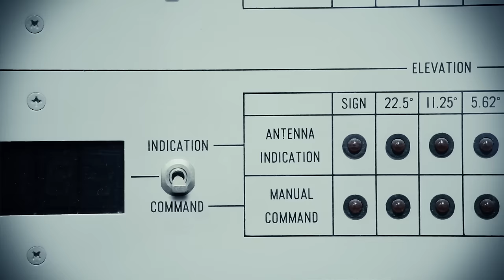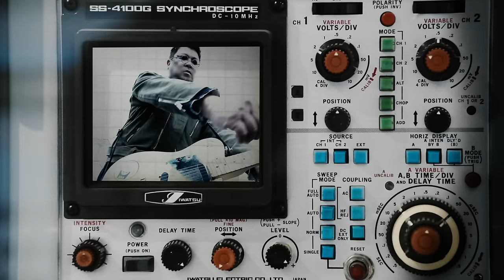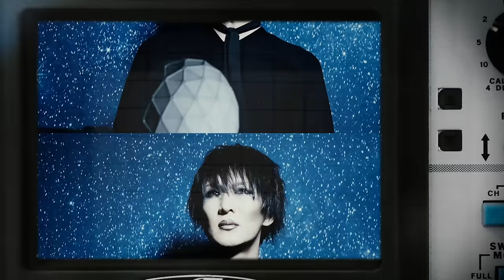cali≠gari - 銀河鉄道の夜 (Music Video)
結成30周年を迎えるcali≠gariが、ニュウアルバム『16』を6月21日(水)発売!!

cali≠gari ニュウアルバム『16』
2023年6月21日(水) 発売
狂信盤(CD+DVD)：5000円(税抜) / 5500円(税込) VIZL-2201
良心盤(CD)：3000円(税抜) / 3300円(税込) VICL-65849

[CD収録曲]
1. いかようの重罪にもおよぶべくところ、すべよく切腹仰せつけられ、ありがたく存じ奉る…
2. 切腹 -life is beautiful-
3. 禁断の高鳴り
4. 狂う鐫る芥
5. 赤色矮星
6. 脱兎さん
7. 紫陽花の午後
8. 夜陰に乗じて
9. 果て描く真っ平な日差し
10. 燃えろよ燃えろ
11.  Engaging Universe
12. 銀河鉄道の夜

[DVD収録曲]
幻想的なミュージックビデオとカリ≠ガリの上半期ライヴ映像をダイジェスティングした見応えあるDVD

・「銀河鉄道の夜」ミュージックビデオ
・富士山レーダードーム館 撮影日記

・ CONNECT歌舞伎町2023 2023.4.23 @新宿BLAZE
　サウンドチェック  〜 暗中浪漫 〜 燃えろよ燃えろ

・ TOUR 16 -The Case of the Invisible Crime- ライヴダイジェスト
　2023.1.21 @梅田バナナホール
　〝夜陰に乗じて〟
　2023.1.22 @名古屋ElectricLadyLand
　〝狂う鐫る芥〟〝燃えろよ燃えろ（失敗ver. / 成功ver.)〟
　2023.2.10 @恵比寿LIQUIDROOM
　〝都市人〟